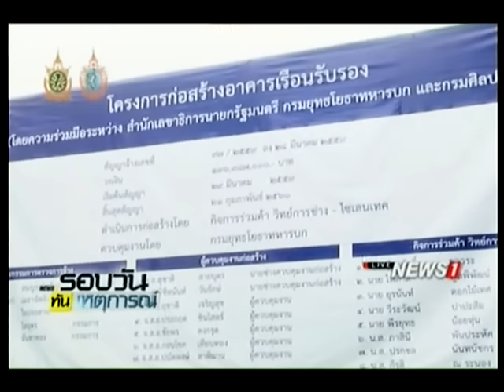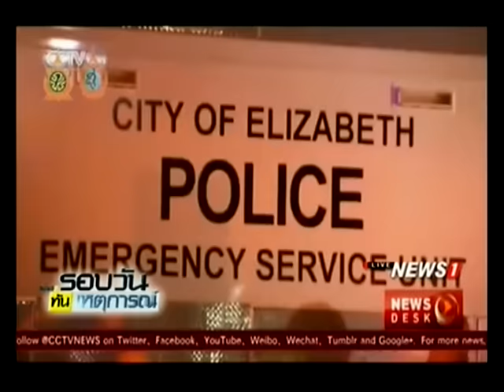เกิดเหตุรถเครนล้มในทำเนียบรัฐบาล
2016/09/20 เกิดเหตุรถเครนล้มในทำเนียบรัฐบาล